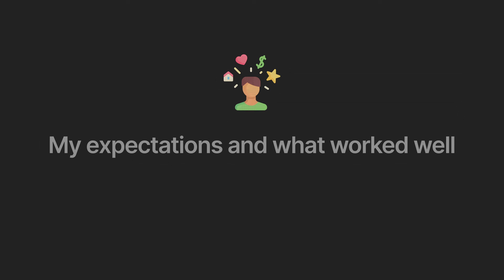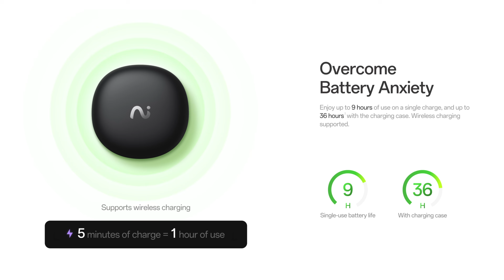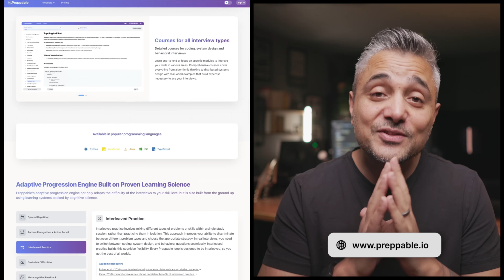I quit my job at Microsoft... here's what I learned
⏰ Offer valid Nov 27 – Dec 14 - don’t miss out!

Preppable is the most effective platform for landing your dream job at top tech companies like MAANG+.

Grokking Algorithms (Beginner)
Introduction to Algorithms (Intermediate/Advanced)

Understanding to Distributed System
Designing Data Intensive Applications

MACHINE LEARNING
Machine Learning (Non-technical)
100-Page Machine Learning Book
ML: The Art & Science of Algoritms that Make Sense of Data
Deep Learning

DATA ENGINEERING
Fundamentals of Data Engineering (Beginner)
Streaming Systems: The What, Where, When, and How of Large-Scale Data Processing (Intermediate)

DEVOPS/MLOPS
The Pheonix Project
Cloud Native DevOps w/ Kubernetes
Designing ML Systems
Lean DevOps

SOFTWARE ARCHITECTURE
Software Architecture: The Hard Parts
Software Engineering at Google

PRODUCTIVITY
How to Take Smart Notes

FINANCE
The Psychology of Money
The 5 Types of Wealth

⏱ TIMESTAMPS